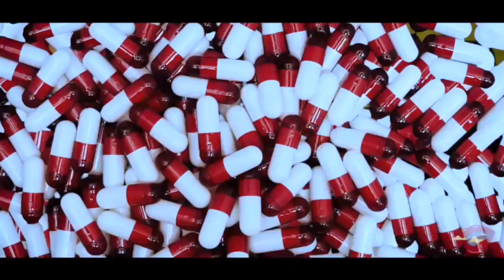CHUM-CHUM ‘OVER’ [OFFICIAL MUSIC VIDEO] (SGS)